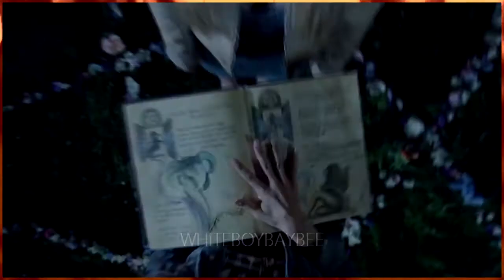MultiFandom WITCHES 2 Happy Halloween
Here's my second Multi Witches video. I know it took awhile but I got it up by Halloween but then something happened to the music in the beginning so I fixed it and reuploaded it. :) I hope you enjoy it as much as my last one!!

Shows/Movies:
Buffy The Vampire Slayer - Willow Rosenberg, Tara
Harry Potter - Bellatrix Lestrange, Hermione Granger, Minerva McGonagall
AHS Coven - Queenie, Zoe, Nan, Madison Montgomery, Misty Day, Fiona, Cordelia
Witches Of East End - Ingrid, Freya, Wendy, Joanna
The Vampire Diaries - Qetsiyah, Bonnie Bennet, Liv
Snow White and the Huntsman - Ravenna
Charmed - Prue, Pipper, Phoebe
Sleepy Hollow (Movie) - Lady Van Tassel
The Secret Circle - Cassie Blake, Faye Chamberlain, Diana, Melissa
Practical Magic - Sally, Gillian, The Aunts
Hansel & Gretel: Witch Hunters - Muriel, Mina
Return to Halloweentown - Marnie Piper
Bewitched (Movie) - Isabel Bigelow / Samantha
Oz the Great and Powerful - Theodora, Evanora, Glinda
Being Human - Sally, Donna
Sleepy Hollow (Series) - Katrina Crane
Twitches Too - Alex, Camryn
The Originals - Davina, Genevieve, Monique
Smallville - Margaret Isobel Thoreaux
Once Upon A Time - Regina, Cora, Zelena
Double Double Toil & Trouble - Kelly & Lynn Farmer, Aunt Agatha & Sofia
Hocus Pocus - Winifred, Sarah, Mary
The Chronicles of Narnia: Prince Caspian - The White Witch
The Wizard of Oz - The Wicked Witch of the West
H.R. Pufnstuf - Witchiepoo
Merlin - Morgana
The Legend of the Seeker - Shota, Sister Nicci
Elvira: Mistress of the Dark - Elvira
Stardust - Lamia
The Craft - Sarah, Nancy, Bonnie, Rochelle
The Witches of Eastwick - Alexandra, Jane, Sukie
Salem - Mary Sibley, Anne Hale
Sabrina the Teenage Witch - Sabrina
Dark Shadows - Angelique Bouchard
True Blood - Marnie, Antonia
Teen Witch - Louise Miller, Madame Serena
The Brothers Grimm - Mirror Queen